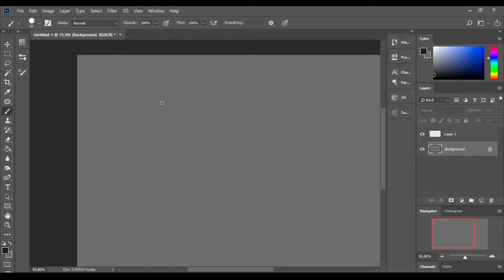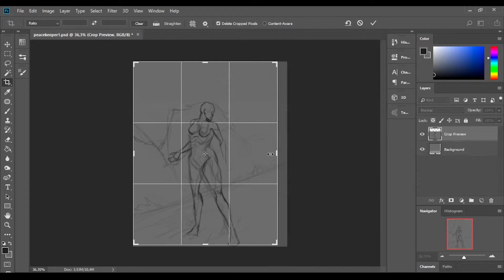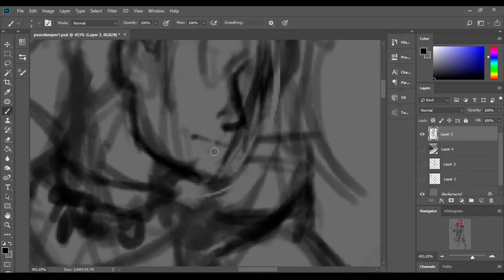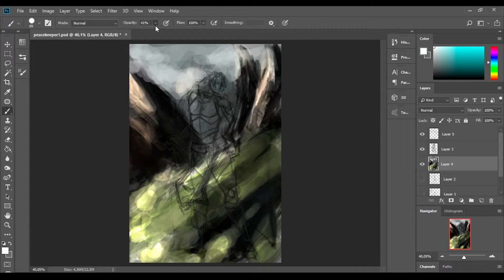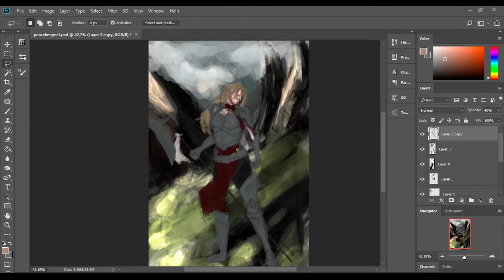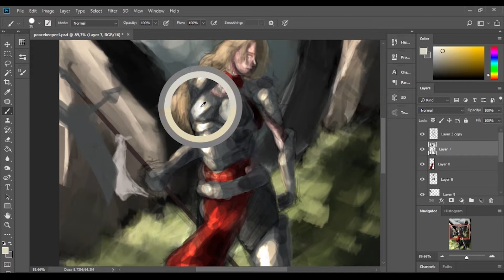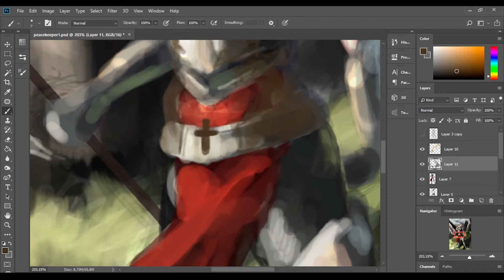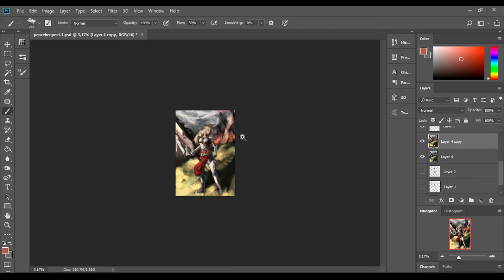Peacekeeper - part 1